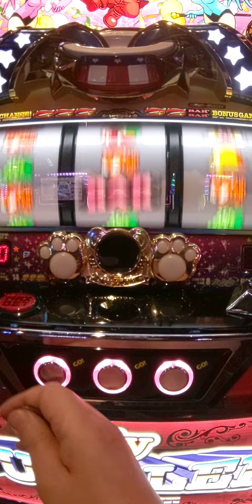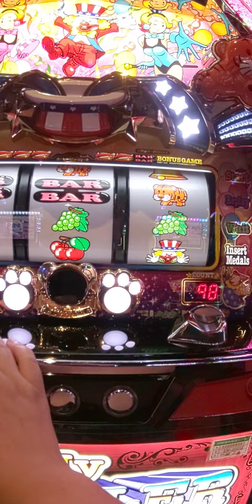5/23今日の逆転開始ペカ（´・ω・`）